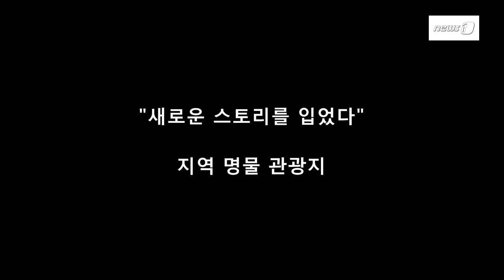한국관광지100선